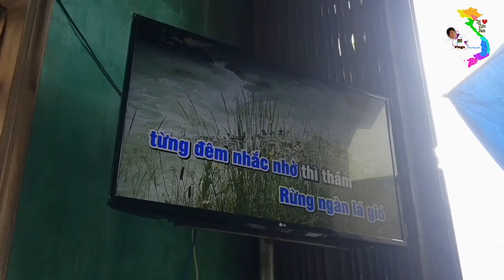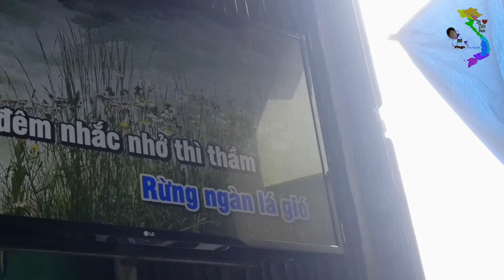Hát hay_ nhập tâm vào bài hát với loa kéo khủng_phá làng phá xóm || Bi Vlogs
Tôi xin cảm ơn tác giả bài hát này.

✔️ Ấn vào biểu tượng 🔔 để nhận được video mới nhất từ Bi Vlogs.

✔️ Những lời bình luận, comment xin để lại ở dưới 👇 nhận xét của video.

✔️Bi Vlogs mong các bạn, đơn vị, cá nhân không được Reup lại video dưới mọi hình thức. Xin cảm ơn.

🚫Bản quyền thuộc về Bi Vlogs ©
🚫 Copyright by Bi Vlogs ©

✔️ Click the 🔔 icon to get the latest video from Bi Vlogs.

✔️ Comments, comments please leave below 👇 video comment.

✔️Bi Vlogs hope you, units and individuals may not reup video in any form. Thank you.